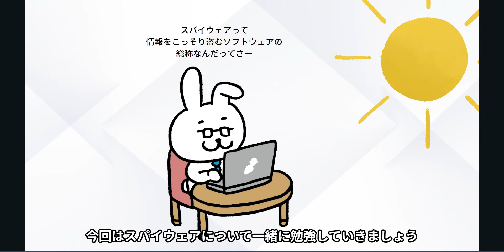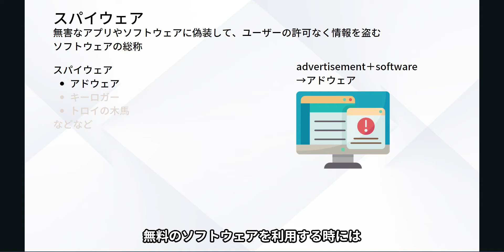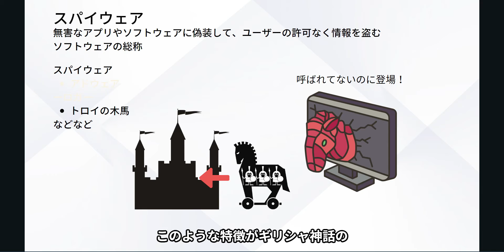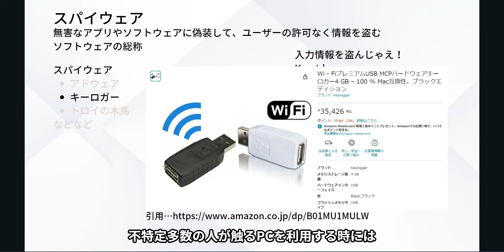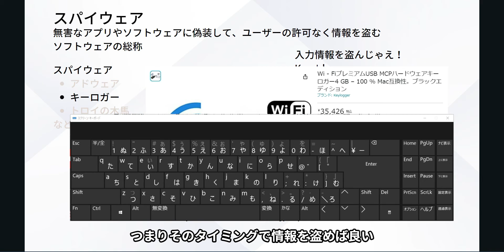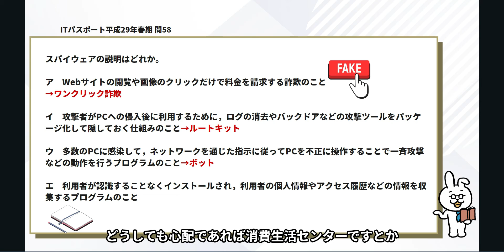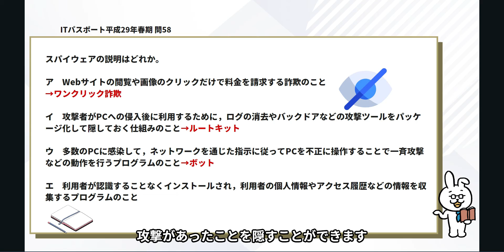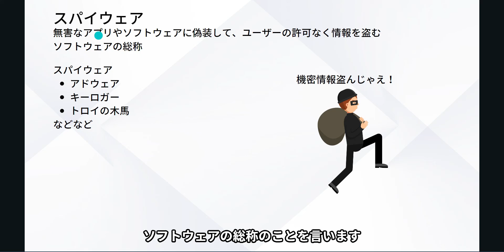#3【楽しいITパスポート】スパイウェア